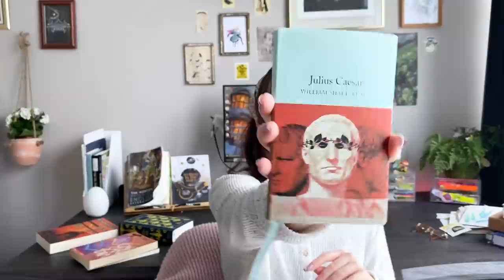bad dates i've been on as book recommendations (help)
~ art imitates life ~